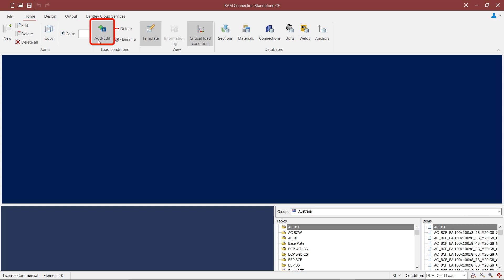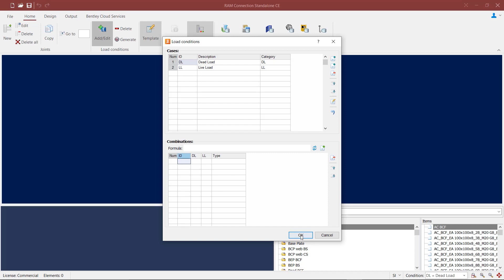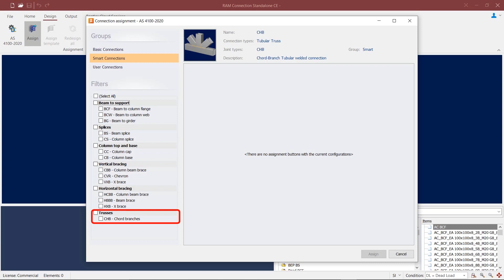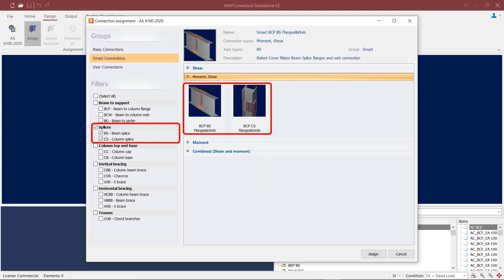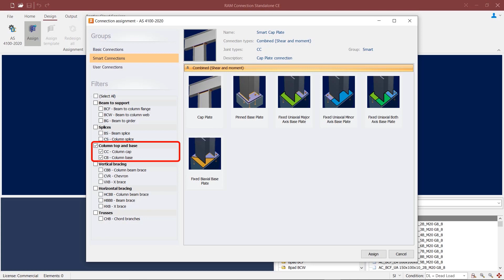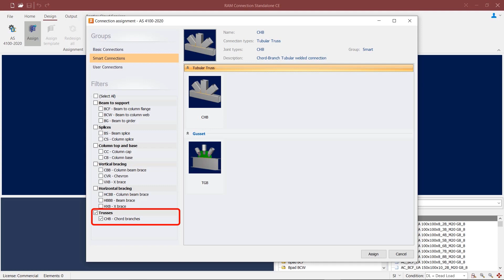Selecting the Australian Design Code in RAM Connection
In this video, you will learn how to specify the Australian design code in RAM Connection Standalone.